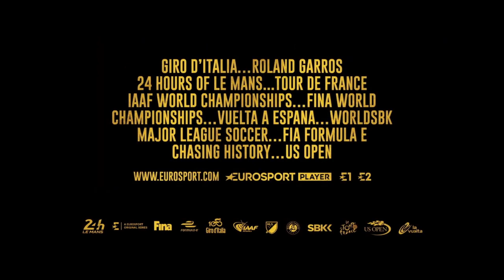2017 Eurosport. Fuel Your Summer